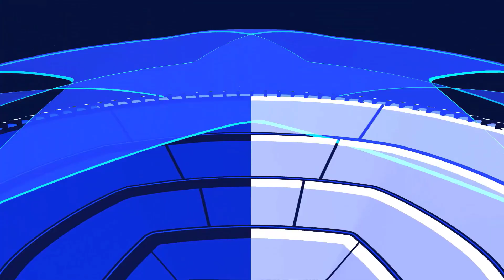FBC Champions League 2023 | SL Benfica vs Villarreal CF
The more support, the better the channel will become!